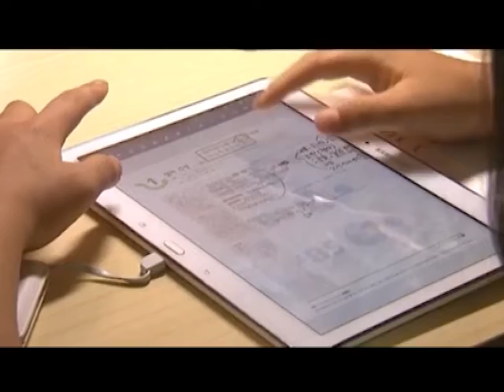এ সপ্তাহের বিশ্ব নিউজ || A Soptaher Bishwa news